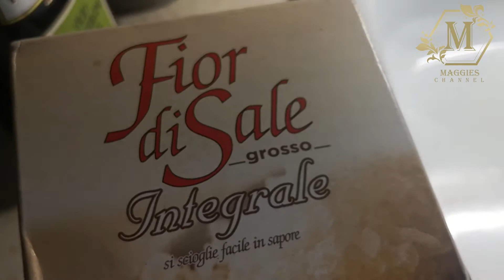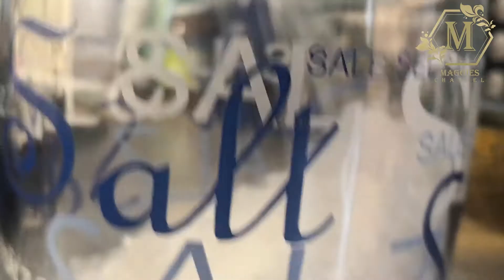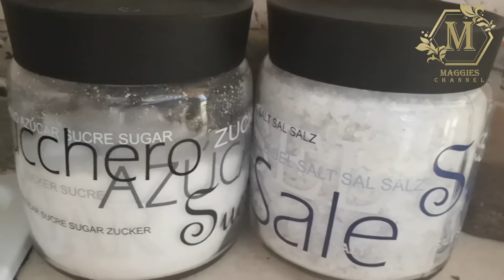Easy and spicy pasta recipe l Pasta all'aglio, olio e peperoncino പാസ്ത ഇങ്ങനെ കഴിച്ചിട്ടുണ്ടോ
Pasta recipes, Maggies channel regularly uploads indian recipes and authentic italian recipes, because am living in italy and then this is what am eating regularly, for more videos please keep watching.